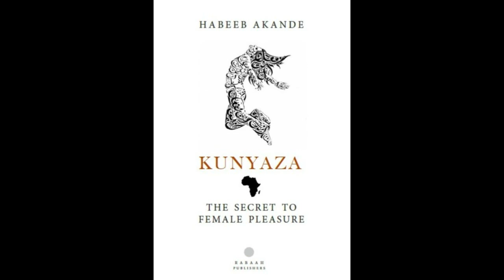Kunyaza, Most Effective Technique for Female Ejaculation - The Village Auntie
"In traditional African societies, there was always at least one woman in the village, a teacher and guide. Parents sent their daughters to her when they began their menses. She advised young brides in the weeks leading up to marriage and again after childbirth." - Angelica Lindsey-Ali, Sexual Health Educator and Kunyaza Teacher, aka The Village Auntie, explains kunyaza / kachabali, the "the easiest and most effective technique to achieve female ejaculation."